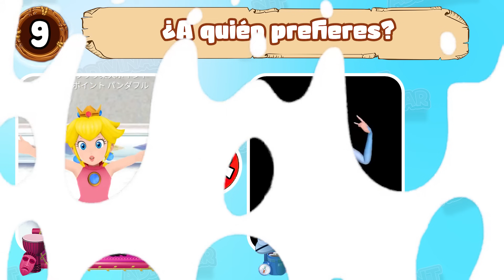¿Puedes Adivinar Quién Está Bailando 🍄✨💎Danza Cosplay | Merlina, Princesa Peach, Elsa, TV Woman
Así es como funciona 😎😎 :

Esperamos que te haya gustado el video, si es así danos un PULGAR ARRIBA y no olvides SUSCRIBIRTE a nuestro canal, UniQuiz, ¡para que puedas disfrutar de nuevos videos cada semana! 🎁🎁